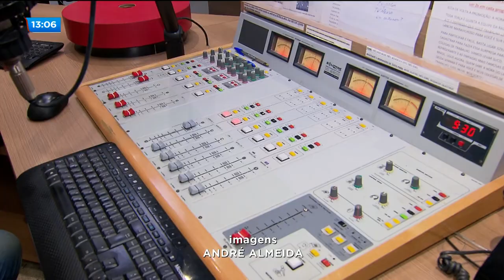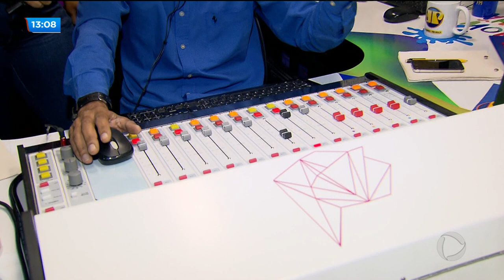SHOW DA MANHÃ: PROGRAMA DE RÁDIO COMPLETA DOIS ANOS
O programa Show da Manhã faz aniversário nesta semana. A roda de conversa animada debate temas importantes do dia a dia e traz as principais notícias do jornalismo. A repórter Jakeliny Mendonça invadiu a transmissão ao vivo do programa e mostra tudo pra gente agora.